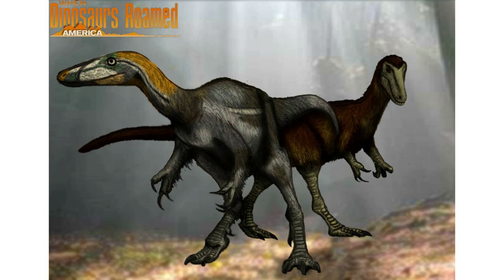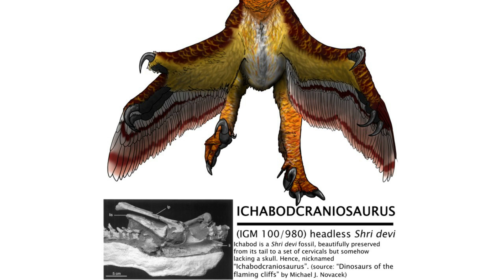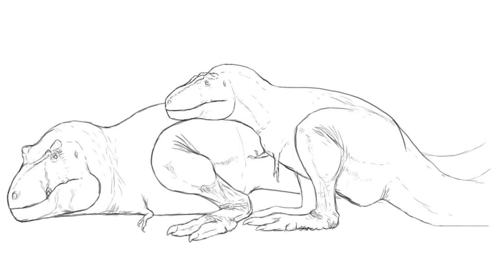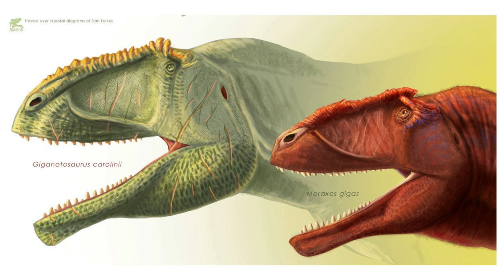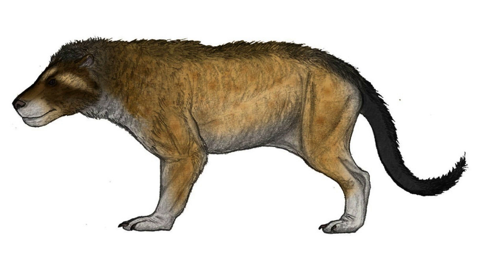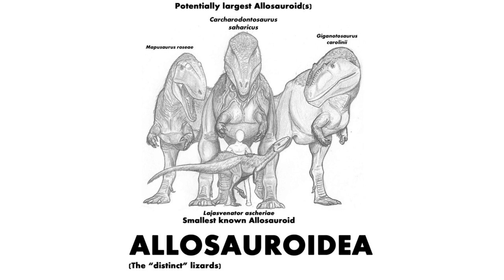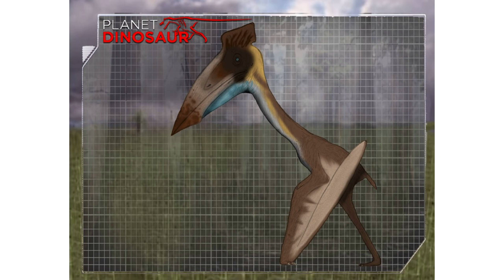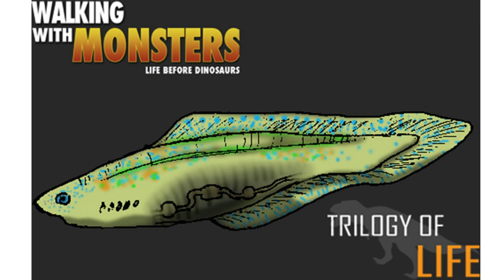amazing art by kingrexy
Music amazing art by kingrexy